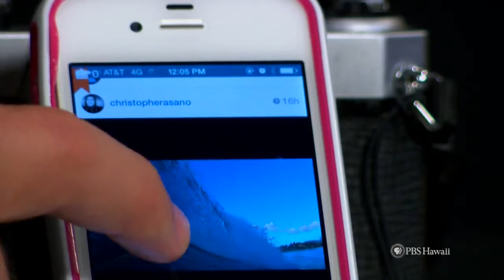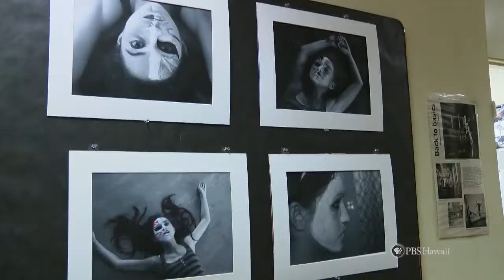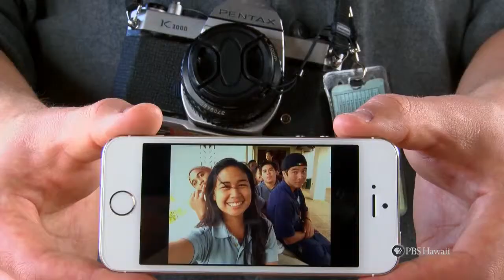PBS Hawaii - HIKI NŌ Episode 509 | Kamehameha Schools Kapalama | Shot in the Dark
Students at Kamehameha School Kapalama learn the art of classic film photography, including developing film and using the darkroom.